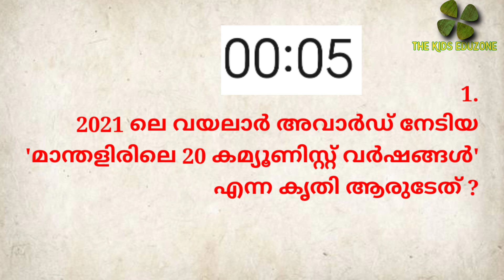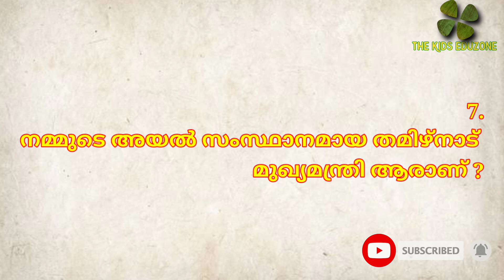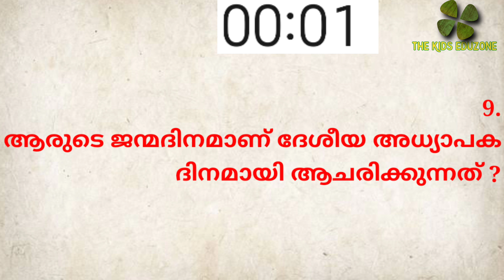LSS exam questions | lss exam gk questions | എൽ.എസ്.എസ്. പൊതു വിജ്ഞാന ചോദ്യങ്ങൾ